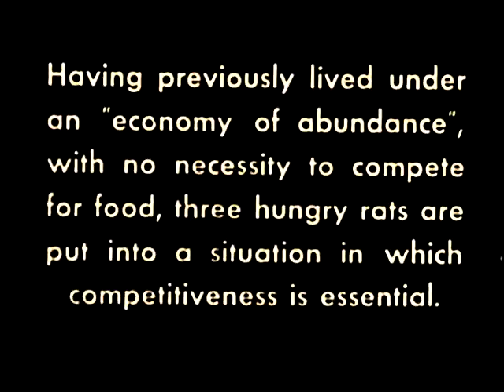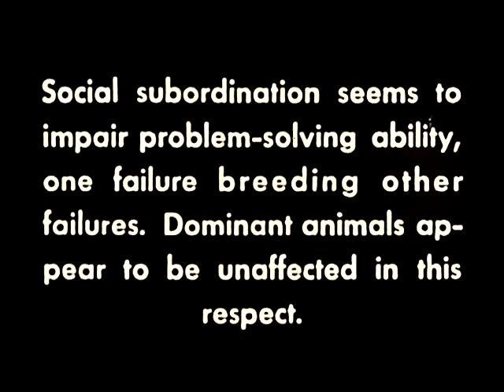Rats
philosophy: inmendham